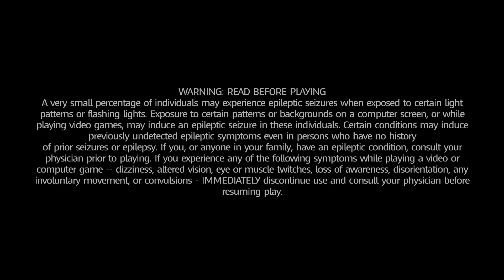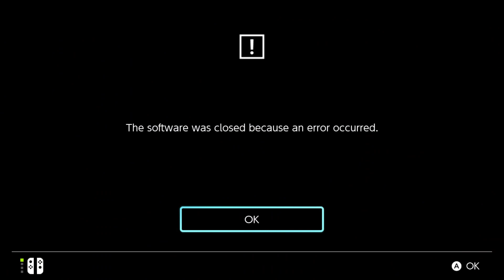Let's Play MARIO + RABBIDS - KINGDOM BATTLE 8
Last part of cleanup for this world...but the game CRASHES twice!
Anyone had this?